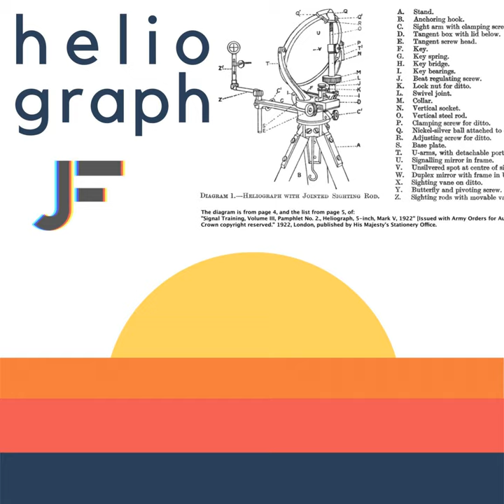You Are More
You Are More · Jerry Fee

Heliograph